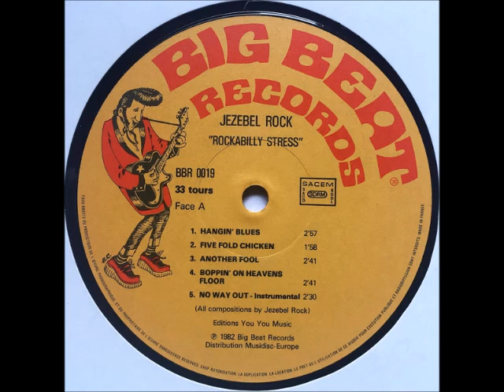Jezebel-Rock - Hangin' blues (feat Marc Police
Jezebel-Rock - "Rockabilly stress" -
(10" LP - Big Beat records - BBR 0019 - France, 1982)

Hangin' blues (written by, Jezebel-Rock)

Jean Jacques Moncet - guitar, vocals
Marc Police (les Wampas, Pasadenas) - guitar
Denis Rebeillard - bass
Gerard Moncet - drums

photography by, Joel Laffay
recorded at, Studio Davout (Paris)
engineered by, Bernard Darsch
produced by, Jacky Chalard for, Big Beat records